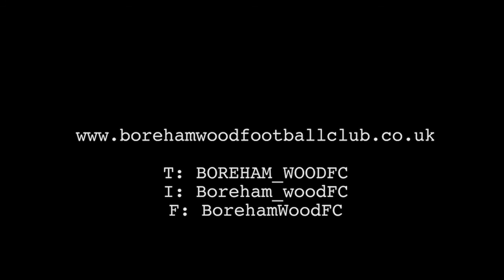Luke Garrrard Preview - Woking